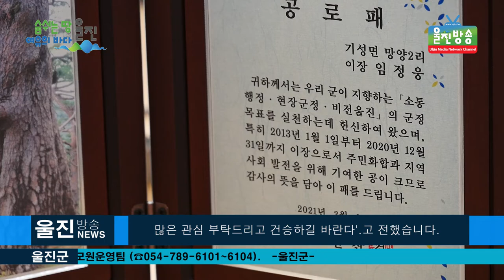울진군, 퇴직이장 공로패 수여식 ㅣ기성, 온정, 후포면 퇴직 이장, 수고와 노고에 감사와 격려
2021 울진군, 퇴직이장 공로패 수여식
ㅣ기성, 온정, 후포면 퇴직 이장, 수고와 노고에 감사와 격려
(기자)
울진군(군수 전찬걸)는  31일 정부의 코로나19 방역수칙을
 준수한 가운데 남울진민원센터에서 5년이상 근속후
퇴직하는 기성면과 온정면, 후포면
이장 6명에게 공로패를 수여 하였습니다

이번 감사패 수여행사는 이장으로 재직 중 주민들의
 화합과 울진군 지역의 발전을 위해
어려운 여건 속에서도 민,관의 가교역활을
성실히 수행해온 이장님들의 그동안의 공로를 기리고
 퇴직 이장들의 울진군에 대한 지속적인 관심과
참여를 위해 마련 되었습니다.

-인터뷰 엄태봉/울진군이장연합회 회장

전찬걸 울진군수는 퇴직이장 공로패 수여식에서 ’퇴직을
진심으로 축하드리고, 그동안의 노고에 감사드린다‘며
’특히, 태풍 미탁과 하이선을 비롯해 코로나19 등
우리군에 큰 위기가 많앗는데 행정의 최일선에서 헌신적으로
 봉사해주신 이장님들이 계셨기에 우리군이 이겨내고
더 발전할 수가 있었고 앞으로도 지역 발전을 위해
많은 관심 부탁드리고 건승하길 바란다.고‘ 전했습니다.